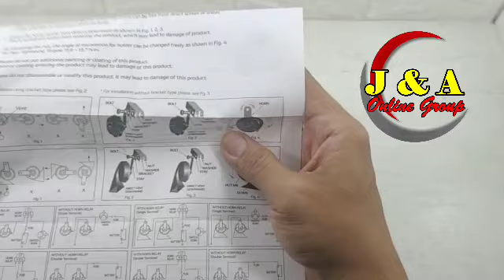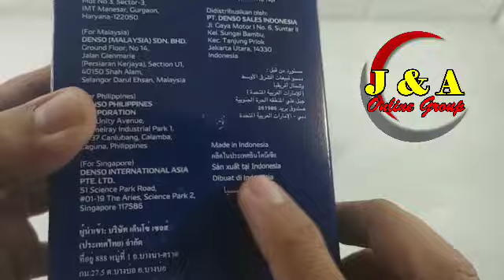Klakson Keong Dobel DENSO - Josss Klakson nya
Klakson Dobel Keong DENSO Original Asli - 12v - Bukan Bosch Fiamm Hella via @bukalapak